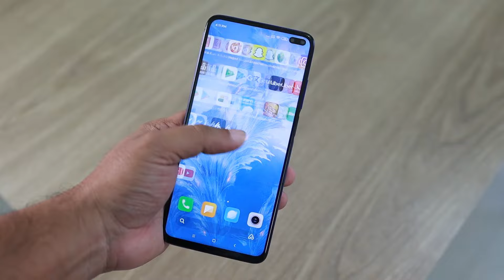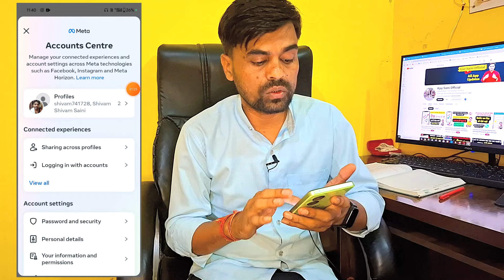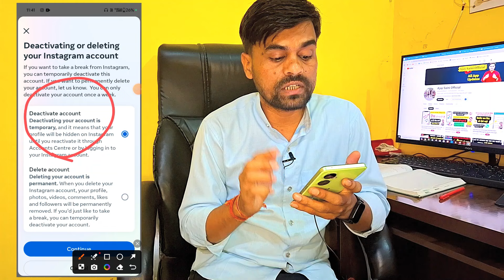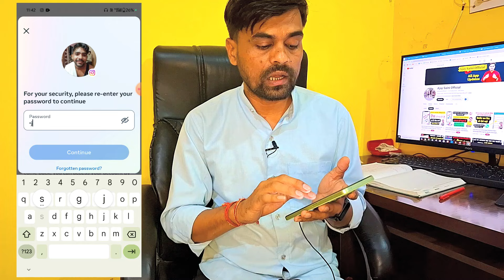Instagram Account Delete Kaise Kare | How to Delete Instagram Account Permanently 2024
Thank You So Much For Supporting Me.